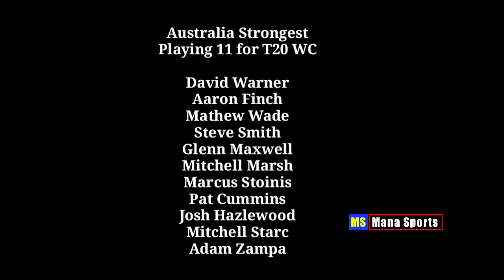Australia Team Strongest Playing 11 for T20 WC | Aus Team analysis | T20 WC 2021| Mana Sports